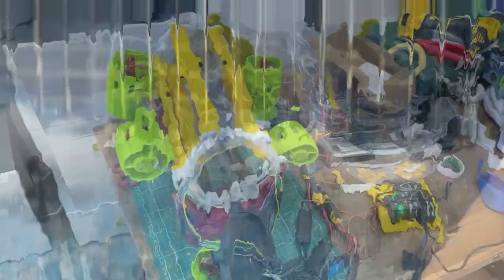AUTONOMOUS UNDERWATER VEHICLE USING IMAGE PROCESSING ASSISTANCE (BEE-AUV)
The detailed video of the project. This project was carried out by Çankaya University Mechatronics Engineering students in the 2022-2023 Spring Term.